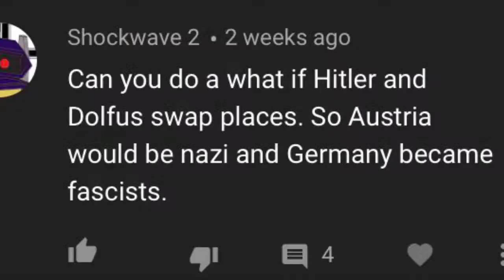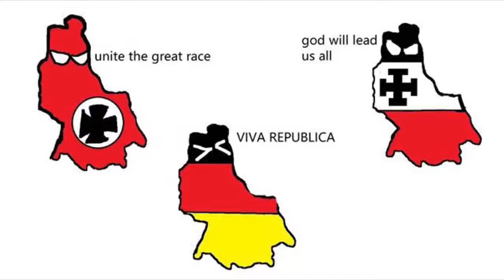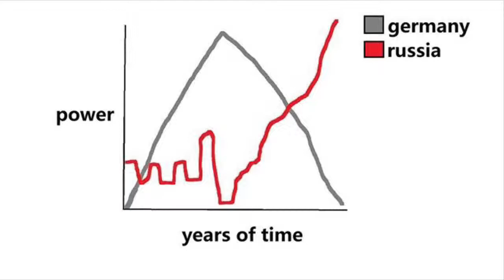Alternate history:Austro Reich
This explores the what if hitler and dolfus changed place in ww2